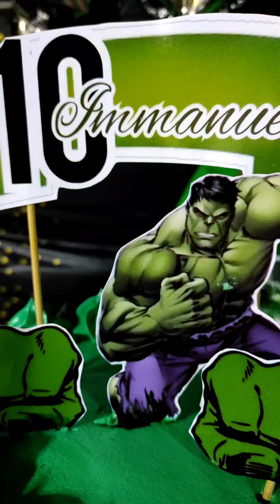Totoching 10th Birthday